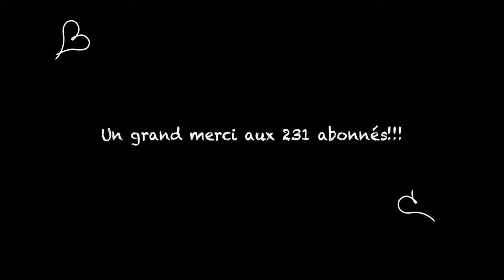Clin d'oeil sur... le Bou El Mogdad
Impossible d'aller à St Louis sans aller admirer ce fameux bateau, qui sillonne toujours le fleuve Sénégal!